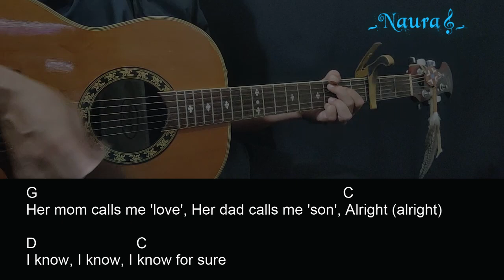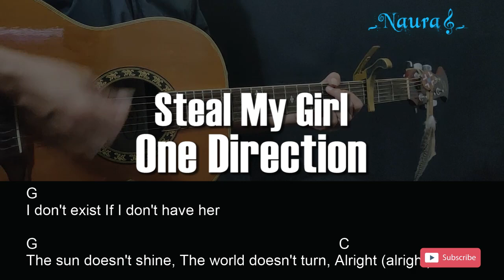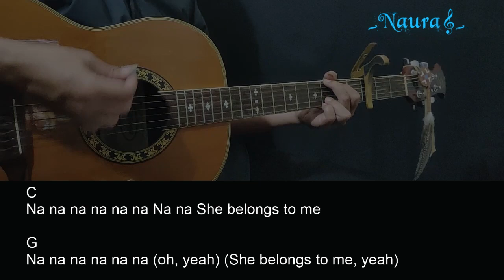One Direction - Steal My Girl Guitar Chords Lyrics